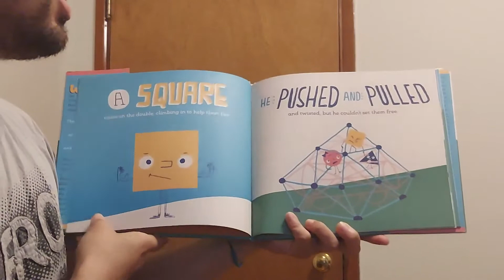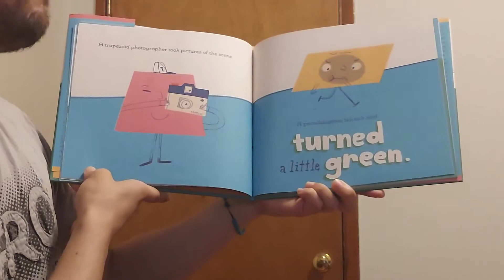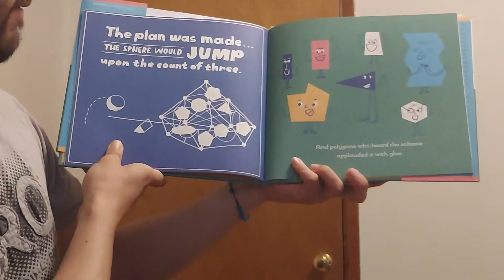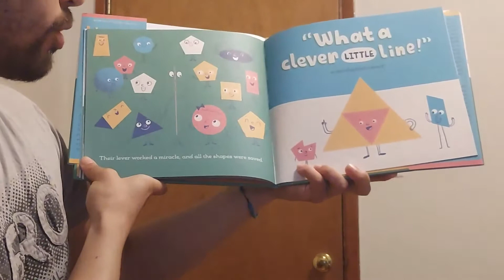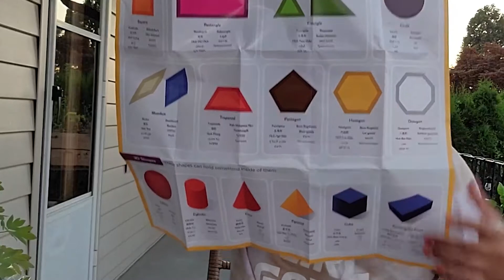Play + Learn about Shapes | August Circle Time with Zeno | Math for Kids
☀️ Soak up some math skills on the beach this summer with Mr. Jermell in our August Circle Time with Zeno! In this circle time for toddlers we will play and learn about Shapes. Together we'll sing shape songs and use our math powers to find shapes in the sand with Mr Jermell. Mr. Pablo shows us some shapes he finds at home and reads us a book called Tangled: A Story About Shapes by Anne Miranda. Next Ms. Gladys shows us different shapes she finds in the sky and plays a Zeno game with us called Stick Figures. Have fun finding, creating and matching different shapes as we play!

0:00 Welcome to Circle Time!
1:47 Shapes Kids Song
2:20 Mr. Jermell finds Shapes on the Beach
3:21 Mr. Pablo finds Shapes at Home
4:00 Tangled: A Story About Shapes by Anne Miranda
8:14 Ms. Gladys find Shapes in the Clouds
10:08 Stick Figures Zeno Game
13:44 Goodbye Song

Watch Brand New Circle Times with Zeno Every Month!